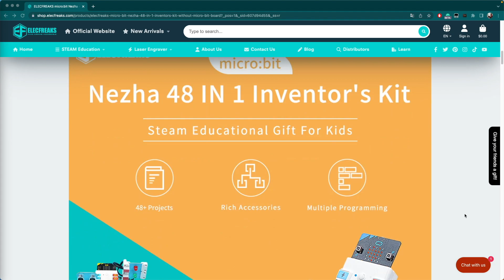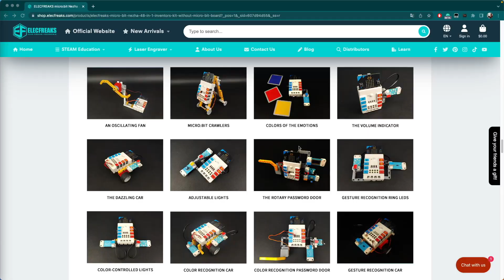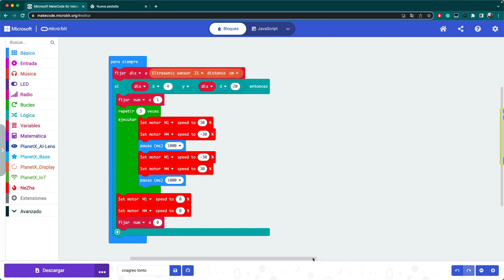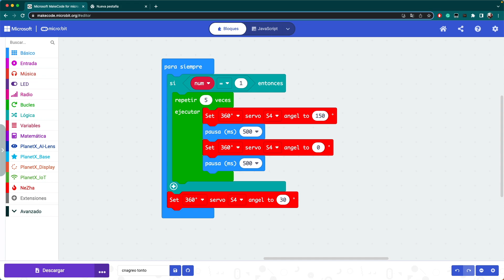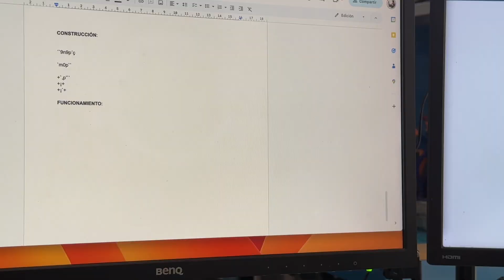Kit Inventor Nezha | 🦀 Crear un Robot Cangrejo | Proyectos MicroBit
🤖 Crea un robot cangrejo con MicroBit y el Kit Nezha 🦀✨ En este video, ValPat te enseñan cómo construir y programar un divertido robot con forma de cangrejo utilizando MicroBit y el Kit Nezha, un kit de robótica educativa ideal para niños y jóvenes que quieren aprender tecnología de manera práctica y entretenida. 💡

🔧 ¿QUÉ APRENDERÁS CON ESTE PROYECTO?
- Cómo usar MicroBit junto con el Kit Nezha para construir tu propio robot. 🛠️
-  Programación  por bloques, ideal para introducir a los más jóvenes en el mundo de la programación y robótica. 📲
- ¡Dale vida a tu robot cangrejo y observa cómo cobra movimiento! 🦀🤖

🎯¿PARA QUIÉN ES ESTE PROYECTO?
Este proyecto es perfecto para estudiantes que se inician en la robótica educativa y quieren experimentar con la programación y la construcción de robots de forma creativa y divertida. Además si ya dispones de la placa MicroBit es el complemento ideal.

📩 Si tienes alguna duda o ya has creado tu robot cangrejo, cuéntanos en los comentarios! Nos encanta ver vuestros proyectos y ayudar en lo que necesitéis. 😊

¡Comparte con amigos para que ellos también aprendan robótica! 💖

🖤 ÍNDICE 🖤
00:00 - ¡Suscríbete!
00:36 - ¿Qué es el kit Nezha?
01:18 - Proyecto: Cangrejo Feliz
01:43 - Montaje
02:12 - Conexiones
02:59 - Programación
04:27 - ¿Cómo funciona?
04:50 - ¿Jugamos?
🖤 MÁS SOBRE NOSOTRAS 🖤

¡Nuestra misión es motivar e inspirar a las niñas en las disciplinas STEAM!

“Las niñas podemos ser lo que queramos ser. Si quiero ser princesa, seré princesa, si quiero ser futbolista seré futbolista, y si quiero ser ingeniera, seré ingeniera”